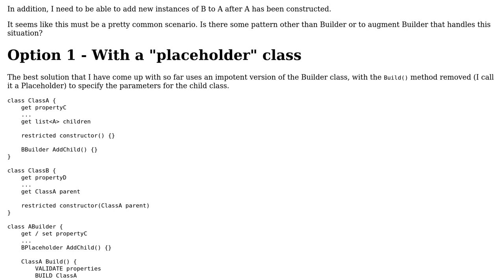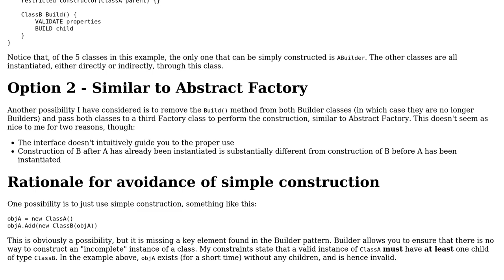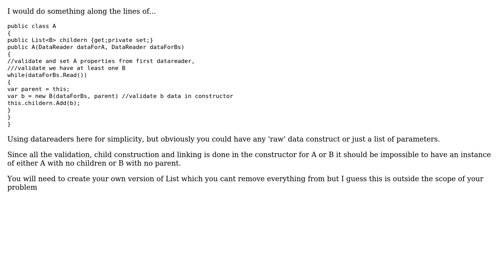Is there a design pattern to handle construction of complex objects with a [1 1..\*]...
Software Engineering: Is there a design pattern to handle construction of complex objects with a [1 1..*] multiplicity relationship?